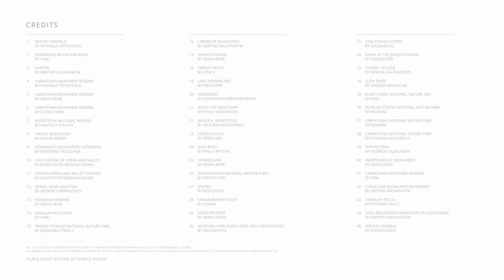PURPLE HERON - UKRAINE (THE NATIONAL ANTHEM)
MUSIC: THE NATIONAL ANTHEM OF UKRAINE BY MYKHAILO VERBYTSKY (ARRANGED BY PURPLE HERON)
IMAGES: FROM EVERY OBLAST OF UKRAINE (INCLUDING THE CITIES KIEV, SEVASTOPOL AND THE AUTONOMOUS REPUBLIC OF CRIMEA)

CREDITS

1 MOUNT HOVERLA (IVANO-FRANKIVSK OBLAST, ZAKARPATTIA OBLAST) BY MYKHAILO PETSKOVICH

2 MARMAROS MOUNTAIN RIDGE (ZAKARPATTIA OBLAST)
BY VIAN

3 AI-PETRI (AUTONOMOUS REPUBLIC OF CRIMEA)
BY DMYTRO BALKHOVITIN

4 CARPATHIAN BIOSPHERE RESERVE (ZAKARPATTIA OBLAST)
BY MYKHAILO PETSKOVICH

5 CARPATHIAN BIOSPHERE RESERVE (ZAKARPATTIA OBLAST)
BY MISHA REME

6 CARPATHIAN BIOSPHERE RESERVE (IVANO-FRANKIVSK OBLAST, ZAKARPATTIA OBLAST) BY DUTKA TARAS

7 KHORTYTSIA NATIONAL RESERVE (ZAPORIZHZHIA OBLAST)
BY ANATOLIY VOLKOV

8 TRINITY MONASTERY (CHERNIHIV OBLAST)
BY KAZUN ANDRIY

9 POKROVSKYI MONASTERY CATHEDRAL (KHARKIV OBLAST)
BY EKATERINA POLISCHUK

10 LVIV THEATRE OF OPERA AND BALLET (LVIV OBLAST)
BY KONSTANTIN BRIZHNICHENKO

11 ODESSA OPERA AND BALLET THEATER (ODESA OBLAST)
BY KONSTANTIN BRIZHNICHENKO

12 DESNA, NEAR VINNYTSIA (VINNYTSIA OBLAST)
BY GEORGE CHERNILEVSKY

13 ROSISHNIY RESERVE (ZAKARPATTIA OBLAST)
BY MISHA REME

14 MANGUP MOUNTAIN (AUTONOMOUS REPUBLIC OF CRIMEA)
BY VIAN

15 PRYPIAT-STOKHID NATIONAL NATURE PARK (VOLYN OBLAST)
BY ENERGYBUTTERFLY

16 CARMELITE MONASTERY (ZHYTOMYR OBLAST)
BY DMYTRO BALKHOVITIN

17 VYKHATIY KAMIN (IVANO-FRANKIVSK OBLAST)
BY MISHA REME

18 HIRSKYI TIKYCH (CHERKASY OBLAST)
BY LYNCIS

19 LAKE ZHURAVLYNE (SUMY OBLAST)
BY MEDOFFER

20 KREMENETS (TERNOPIL OBLAST)
BY KONSTANTIN BRIZHNICHENKO

21 NOVYI SVIT SANCTUARY (AUTONOMOUS REPUBLIC OF CRIMEA)
BY VITALIY BASHKATOV

22 BASILICA (SEVASTOPOL)
BY VIKTORIIA ROGOVENKO

23 SVIRZH CASTLE (LVIV OBLAST)
BY RBRECHKO

24 SULA RIVER (POLTAVA OBLAST)
BY PAVLO PRYSTAI

25 SYNEVIR LAKE (ZAKARPATTIA OBLAST)
BY MISHA REME

26 DZHARYLHACH NATIONAL NATURE PARK (KHERSON OBLAST)
BY VADYM YUNY

27 DNIPRO (DNIPROPETROVSK OBLAST)
BY BODYDOCK

28 KANDAUROVSKY VODY (KIROVOHRAD OBLAST)
BY IVSHYN

29 DNIESTER RIVER (CHERNIVTSI OBLAST)
BY SERHII ZYSKO

30 NATIONAL PARK SVIATI HORY | HOLY MOUNTAINS (DONETSK OBLAST) BY BALKHOVITIN

31 STRILTSIVSKYI STEPPE (LUHANSK OBLAST)
BY GALINAGOUZ

32 DAWN AT THE DNIESTER RIVER (CHERNIVTSI OBLAST)
BY SERGNESTER

33 TUNNEL OF LOVE (RIVNE OBLAST)
BY MYROSLAVA RAKOVETS

34 SUPIY RIVER (KYIV OBLAST)
BY IEVGENII DOVGALIUK

35 BUZK'S GARD NATIONAL NATURE PARK (MYKOLAIV OBLAST)
BY VIAN

36 PODILSKI TOVTRY NATIONAL NATURE PARK (KHMELNYTSKYI OBLAST) BY MOAHIM

37 CARPATHIAN NATIONAL NATURE PARK (IVANO-FRANKIVSK OBLAST, ZAKARPATTIA OBLAST) BY MOAHIM

38 CARPATHIAN NATIONAL NATURE PARK (IVANO-FRANKIVSK OBLAST) BY ROKSANA.BASHYROVA

39 SHPYTSI PEAK (IVANO-FRANKIVSK OBLAST)
BY RYZHKOV OLEKSANDR

40 INDEPENDENCE MONUMENT (KYIV)
BY ADAM JONES

41 CARPATHIAN BIOSPHERE RESERVE (ZAKARPATTIA OBLAST)
BY VIAN

42 CHALKLAND FLORA NATURE RESERVE (DONETSK OBLAST)
BY DMYTRO BALKHOVITIN

43 DOVBUSH ROCKS (IVANO-FRANKIVSK OBLAST)
BY PYVOVAR PAVLO

44 HOLY MOUNTAINS MONASTERY IN SVIATOHIRSK (DONETSK OBLAST) BY DMYTRO BALKHOVITIN

45 MOUNT HOVERLA (VANO-FRANKIVSK OBLAST, ZAKARPATTIA OBLAST) BY KHOROSHKOV

ALL IMAGES SHOWN ARE USED ON WIKIMEDIA COMMONS.
THE FOLLOWING CHANGES WERE MADE TO SOME IMAGES: ZOOM IN OR ZOOM OUT, TITLE TRANSLATION & COLOR CORRECTION (NR 18).

FILM & MUSIC EDITING BY PURPLE HERON

THIS IS FOR ALL UKRAINIANS AND THEIR WONDERFUL COUNTRY!